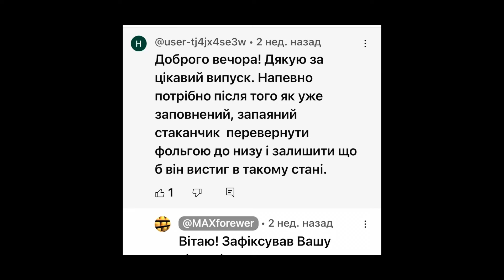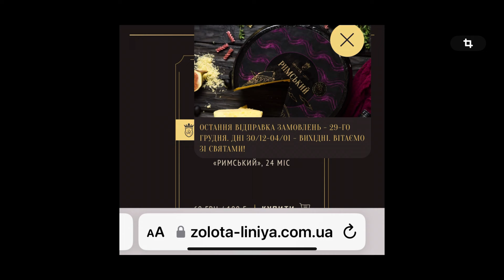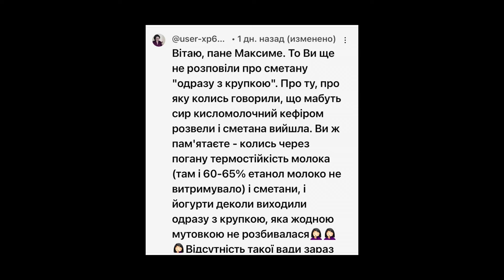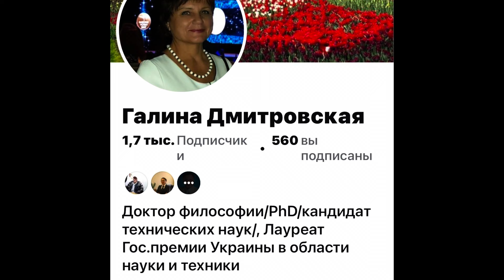Нітріти в Сирі. Чому заборонили і коли?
Відео містить питання стосовно використання антибактеріальних препаратів при виробництві сиру. Також відповідь на питання з попереднього відео і вільну розмову про роботу каналу
0:23 Для чого перевертають плавлений сир? Відповідь на питання
3:10 Питання відео про сир
5:17 Дописи на каналі, питання та залучення ПРОФІ